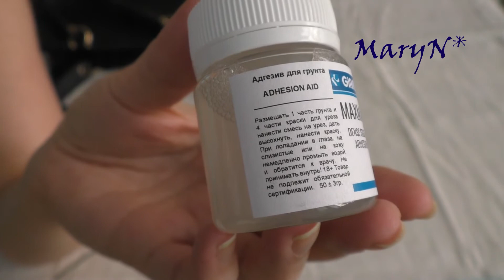Реставрация ручки сумки от чайника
Видео из серии Очумелых ручек с использованием средств итальянской фирмы Giargini:
Грунтовочный филлер для уреза кожи GIARDINI MAXMATT ADHESION AID
Краска для уреза кожи GIARDINI MAXEDGE Pro